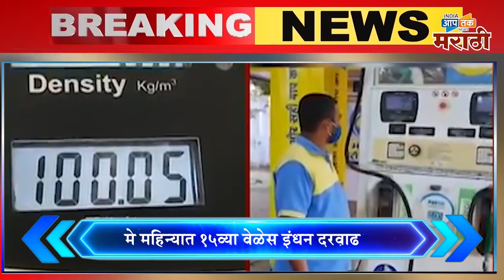फास्ट फाईव्ह :जळगाव जिल्ह्यात 29 रोजी 166 कोरोना बाधित रुग्ण आढळले ,397 रुग्ण झाले बरे